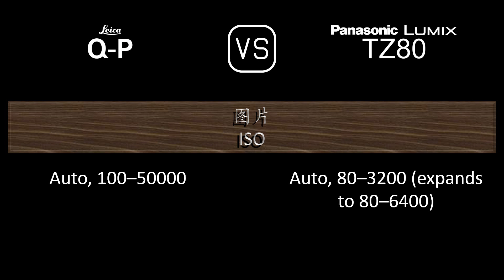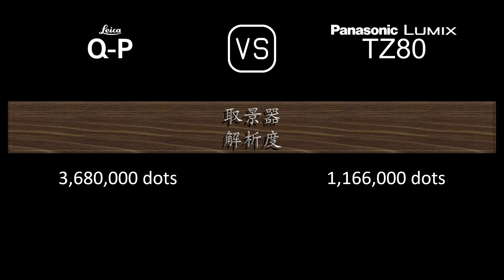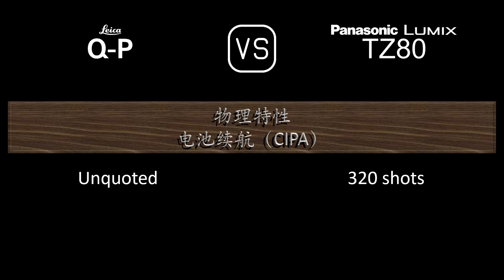Leica Q-P 与 Panasonic Lumix TZ80 的规格比较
本视频是 Leica Q-P 与 Panasonic Lumix TZ80 的功能概述和规格比较 (comparison of specifications)，希望对您有所启发。感谢您的支持。

00:24 推出
00:32 机身
00:41 传感器
01:05 图片
01:21 光学与对焦
02:06 屏幕
02:26 取景器
02:42 摄影功能
03:43 录像功能
03:59 贮存
04:04 连接性
04:32 物理特性
04:52 杂项